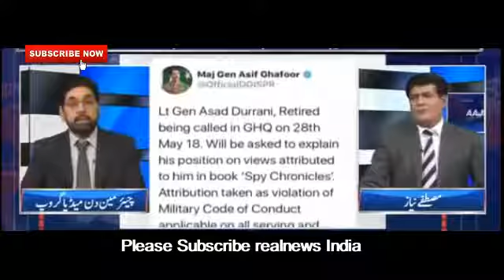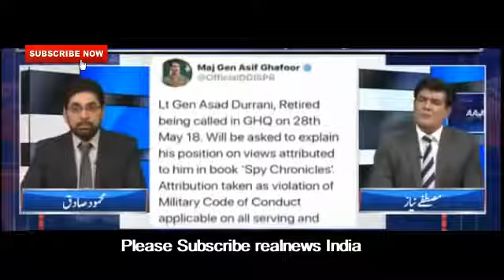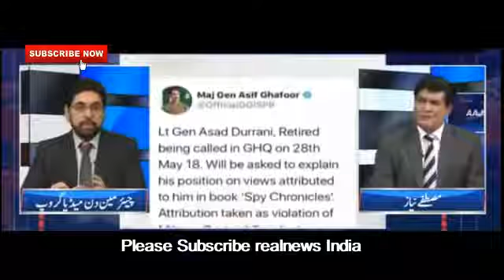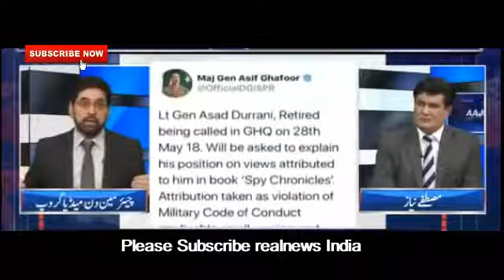इस पाकिस्तानी एंकर ने कहा दुर्रानी ने किताब मे कारगिल और कश्मीर पर कुछ गलत नहीं कहा